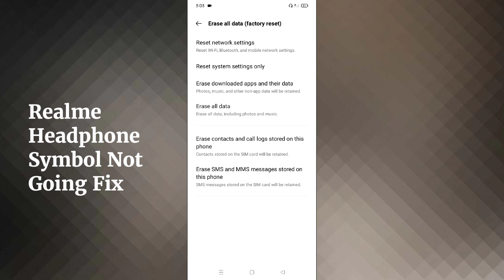Realme Phone Headphone 🎧 Symbol Not Remove Problem Solve